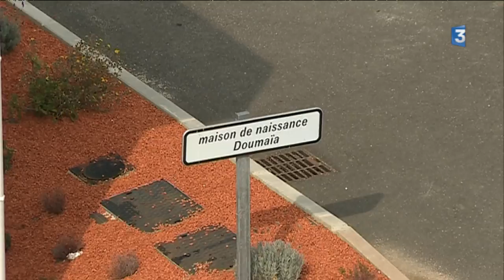Immersion dans la maison de naissance Doumaïa à Castres (2/4)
Camille et Thibaut, le jeune couple a rendez-vous à la maison de naissance pour une consultation avec leur sage-femme.
La structure est gérée par des sages-femmes libérales. Elles  exercent en totale autonomie mais travaillent en partenariat avec le centre hospitalier de Castres Mazamet, le  CHIC.